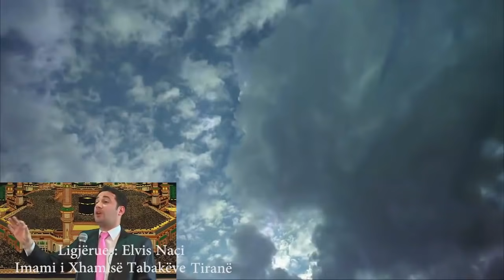Çasti kur Zoti thërret Engjëllin Xhibril. Emocionale! Elvis Naçi